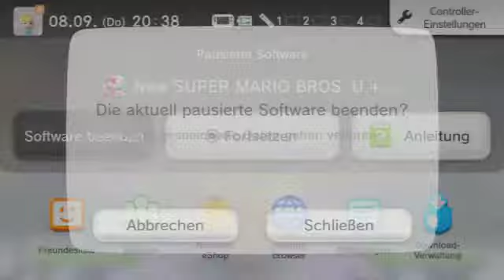Mario Maker und Luigi U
hallo :)
heute spielt Dennis allein und zeigt euch erst etwas von  New Super Luigi U und anschließend seine selbst gemachten Levels in Super Mario Maker :-) Wir wünschen euch viel Spaß beim ansehen und freuen uns über Kommentare.